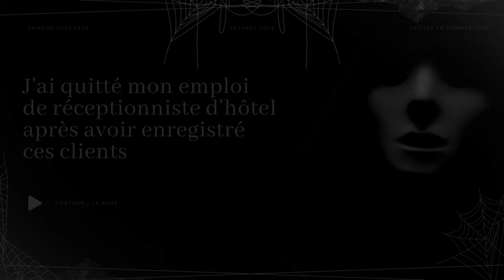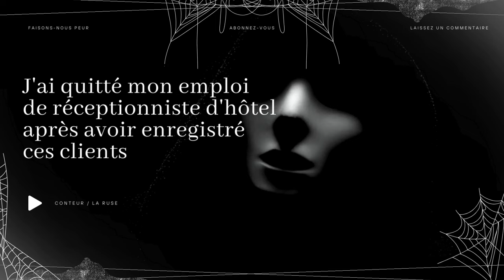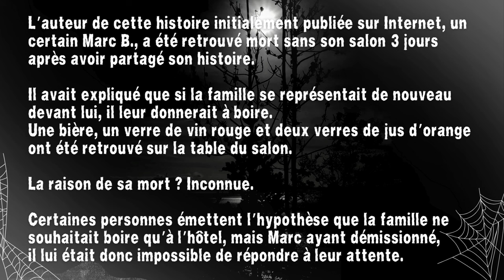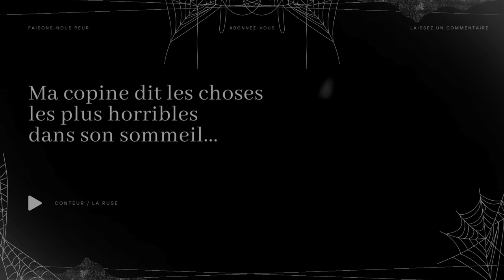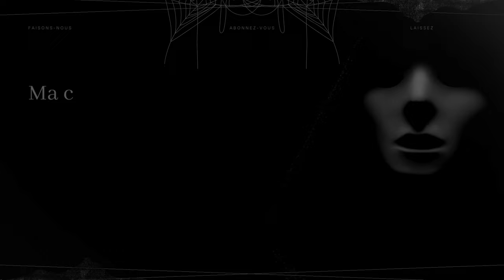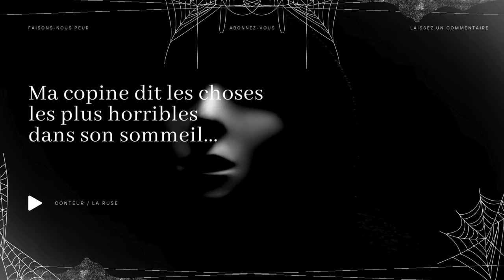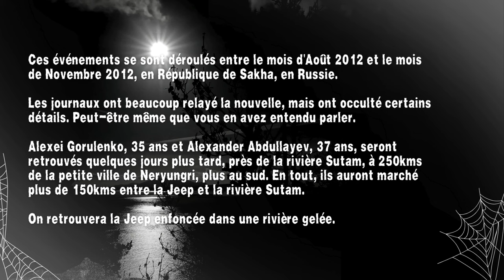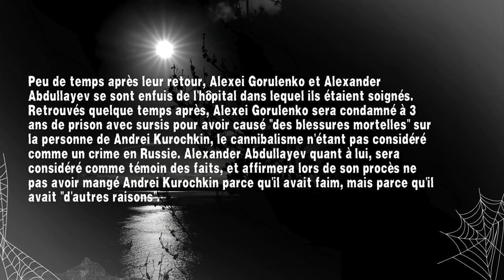Compilation 9 Histoires Creepypasta longues - 1 - (histoires et contes d'horreur en français)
😱 Faisons-Nous Peur 😨

Compilation 9 Histoires Creepypasta longues

✍️ Histoire --- reddit/nosleep/shortscarystories/freehorrorstories
💡  Catégorie --- Creepypasta
🗣️ Conteur(s) --- La Ruse, Elsa